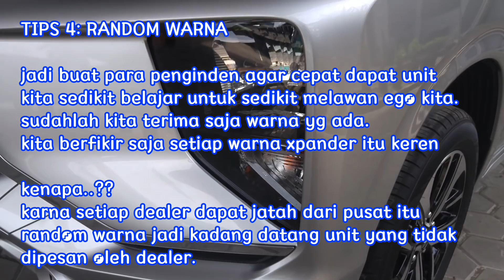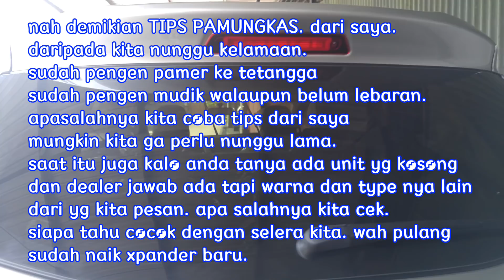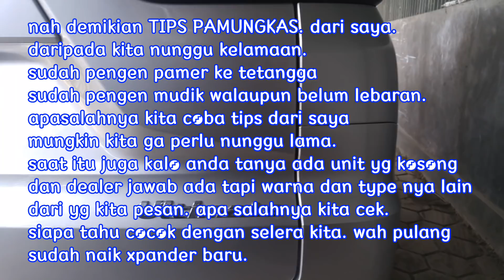Video 2.XPANDER TANPA INDEN#TIPS AMPUH BUAT PENGINDEN XPANDER